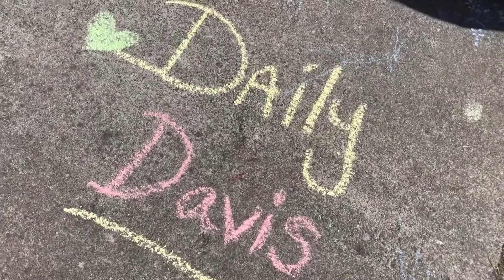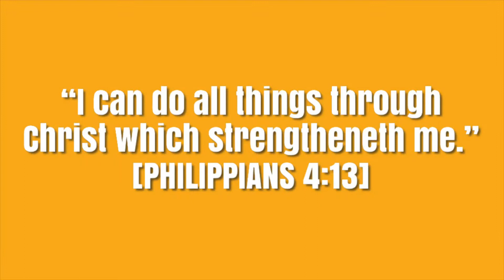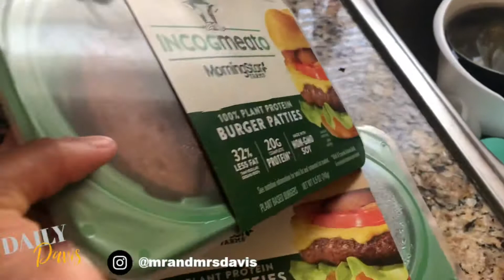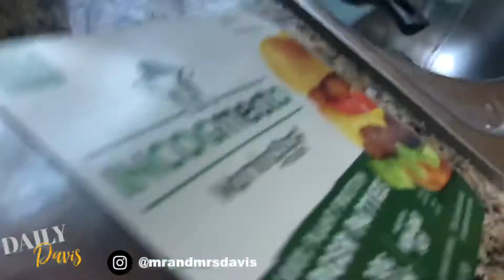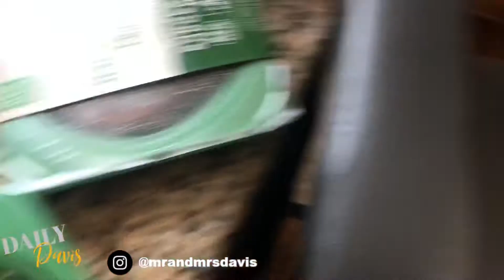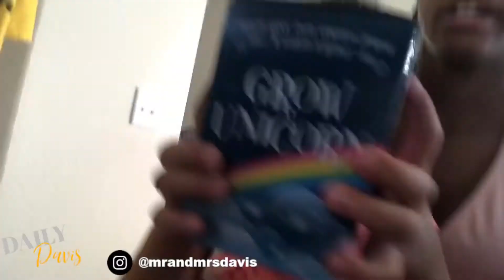Vlog//Day in the Life of Young Parents with a Toddler: LAKE DAY & VEGAN BURGERS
♡ I N S T A G R A M: @mrandmrsdavis

We went to a beautiful lake park, and enjoyed the scenery. At home, we cooked some delicious vegan burgers and did a fun little experiment with our toddler! Did you enjoy the video? Leave more videos suggestions as well

CAMERA/EDITOR/LIGHTS:

•iPhone camera
•iMovie
•Ring Light (white light) OR Daylight

Background Track(s):
“Yellow Flamingo”

BUSINESS

Love,